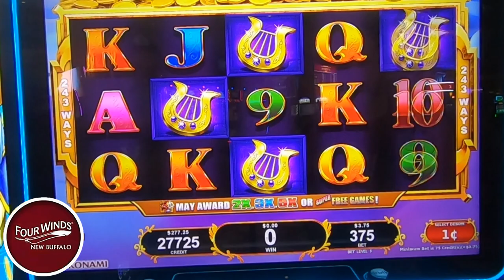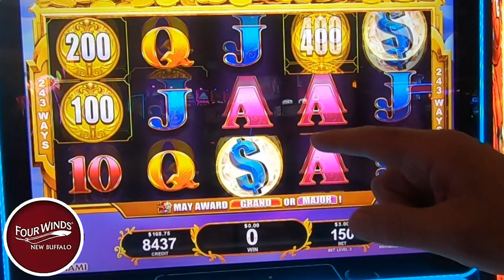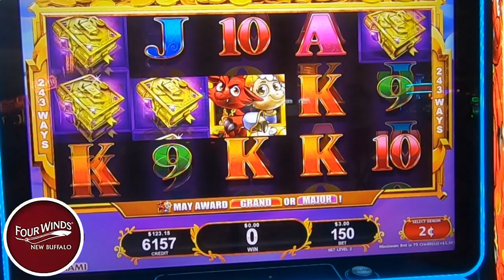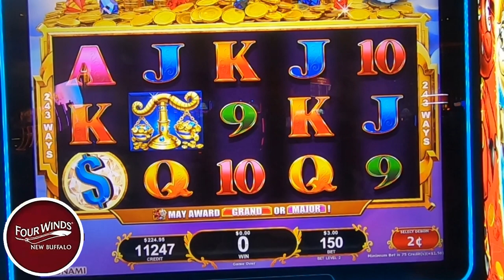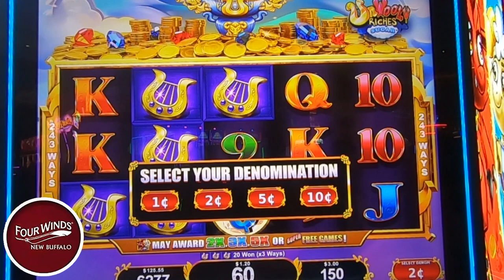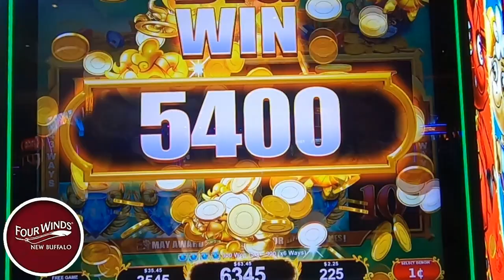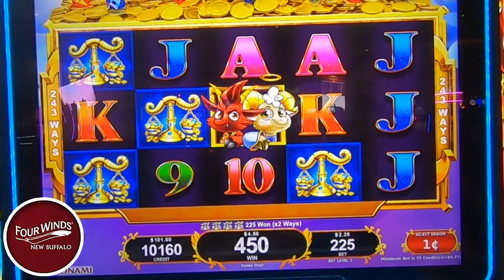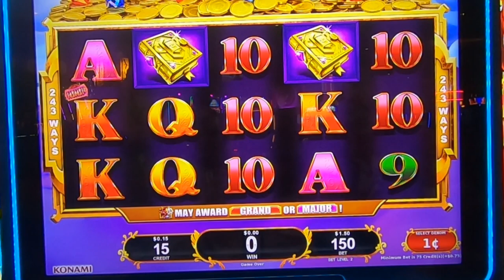Unwooly Riches: 4 Trigger Bonus and Big Wins!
In today's video we double down as we play unwooly riches for the 2nd time. We put $300 in this slot machine amd dream of those big wins. Can we match the success we had on this game last time and land those big numbers in the last column? Will the animals fight and give e us that huge multiplier? All will be revealed today only here on casino cousins slots. We always play slots for real money and have lots of fun. slots casino lasvegas slotmachine fourwinds 🔞 Please gamble responsibly. Only play with funds you can afford to lose. 🔞